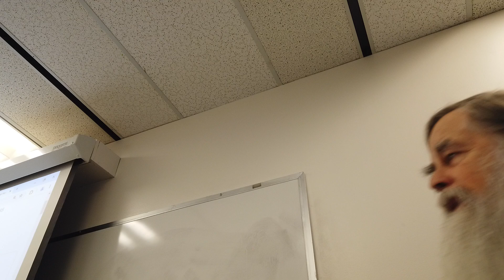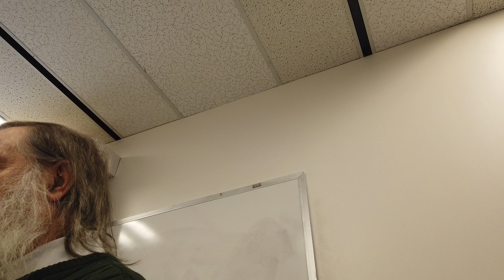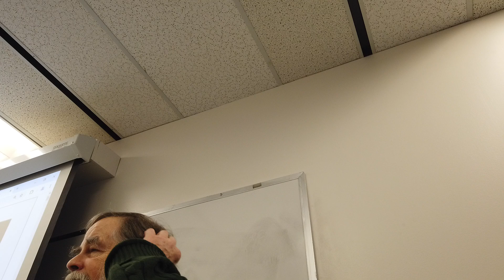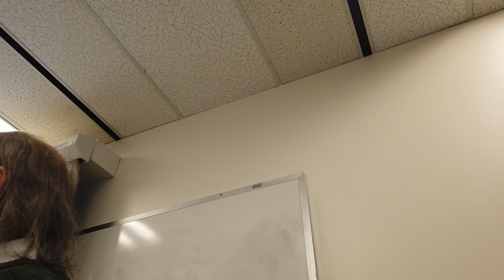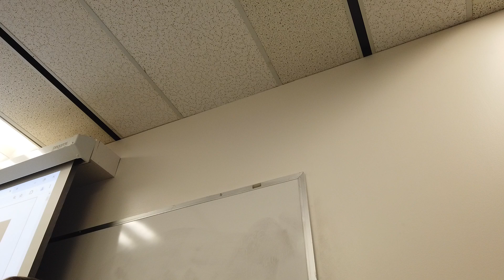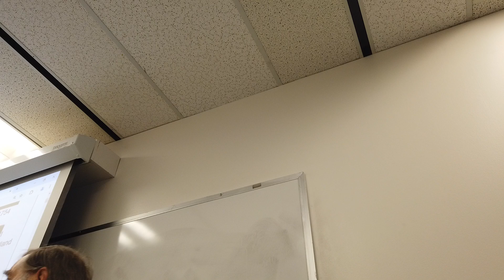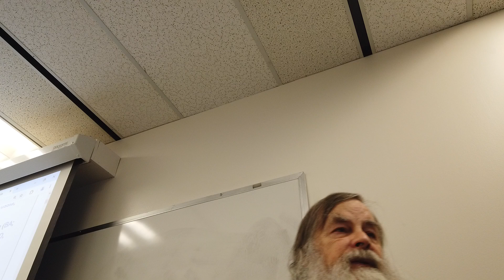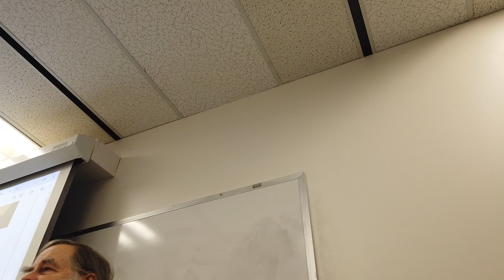Fall 2024 Phil 17D